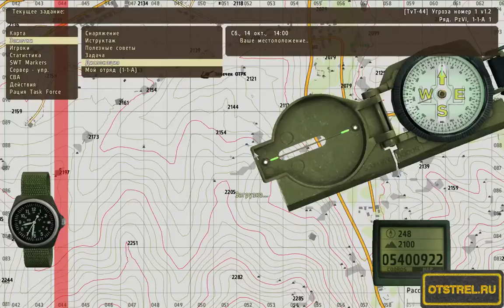Угроза номер 1 от 03.01.2016 ArmA 2 ACE TvT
Ответы на часто задаваемые вопросы:
Вопрос: А почему ты на Тушино не играешь?
Ответ: Потому что я играю на otstrel.ru
Вопрос: Можно ли играть с вами если мне нет 18 лет?